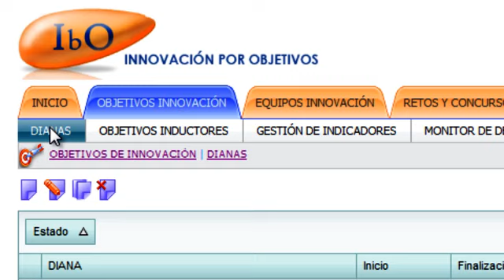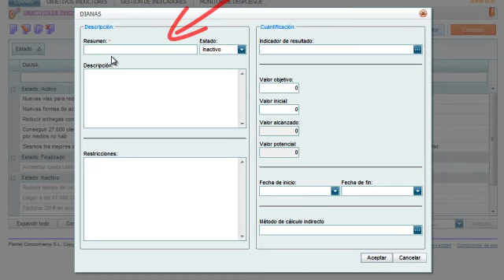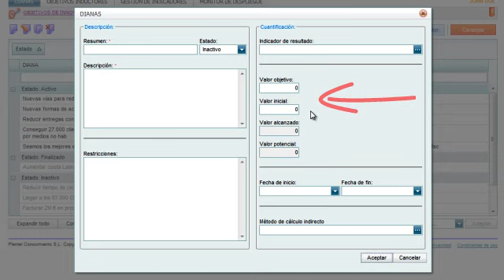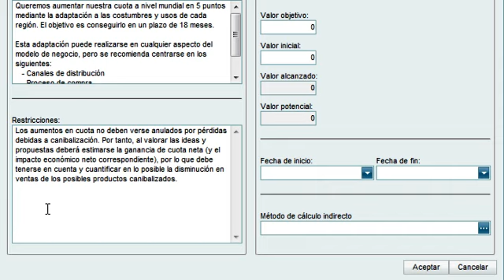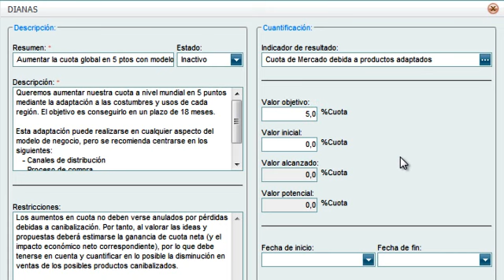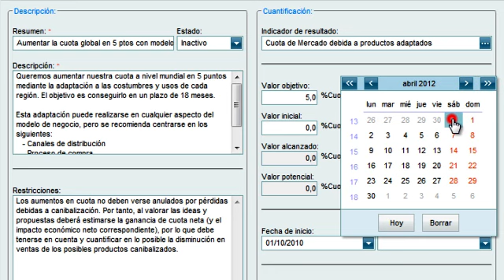IbO tutoriales: Establecer un objetivo de innovación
IbO tutoriales: ¿Cómo establecer un objetivo a conseguir mediante la innovación?

Asegure desde el principio que las ideas le conducirán donde su compañía desea ir. La calidad de la Innovación se multiplica cuando sabemos dónde queremos llegar con ella.

Con IbO podrá comunicar a su organización objetivos claros y tangibles con los que las personas se pueden identificar. De esta forma obtendrá ideas más enfocadas y rentables, y un mayor compromiso con la innovación.